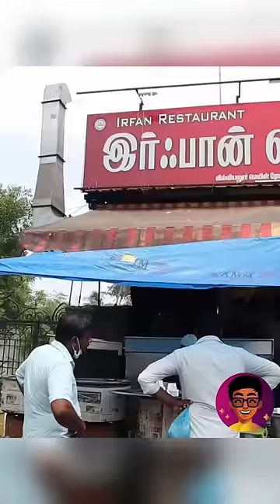💥Famous Irfan oda Restaurant🥵🤯 Le Sapturkeengala⁉️| Idris Explores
Location : Irfan Restaurant, No6, Villianur main road, Sulthanapatai, Villianur, Puducherry 605110
Google Maps Location : Search for "Irfan Restaurant, Pondicherry"